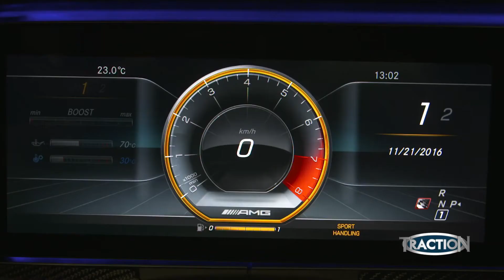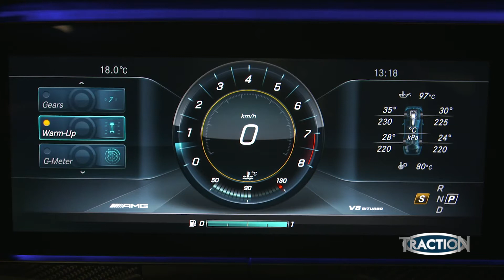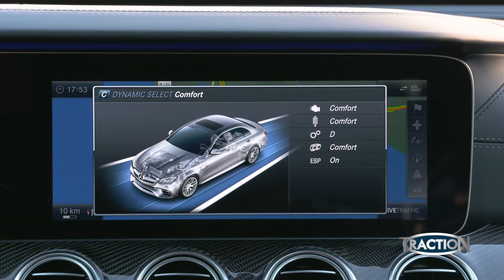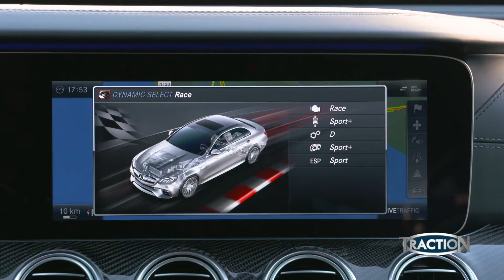TractioN 2017 | Παρουσίαση Mercedes-AMG E63 στην Πορτογαλία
Ο Μάνος Στεφανής ταξίδεψε στο Πορτιμάο της Πορτογαλίας, για να γνωρίσει από κοντά τις γρηγορότερες εκδόσεις Mercedes E-Class. Ο λόγος για τις AMG E63 & E63 S 4MATIC+, που αποδίδουν 571 και 612 ίππους αντίστοιχα!